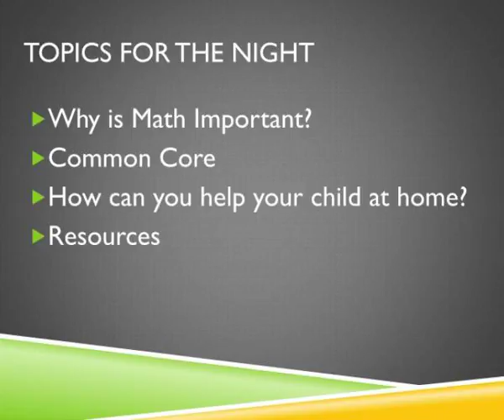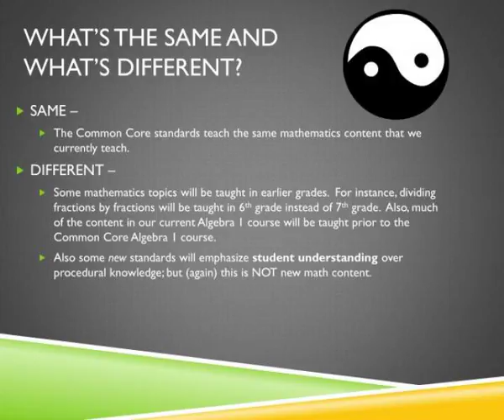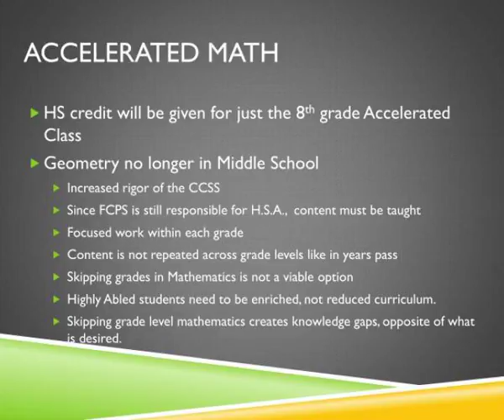community math night 2013